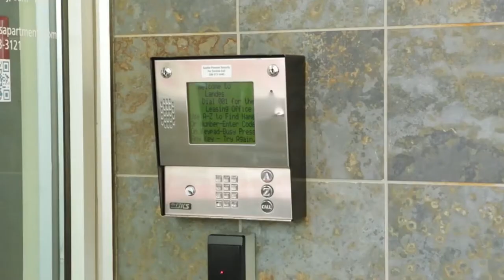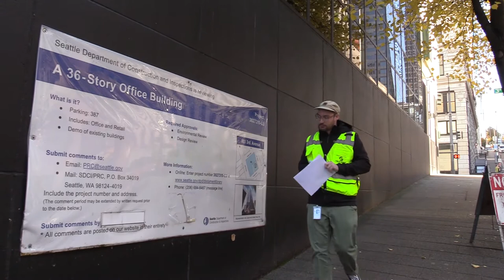This is SDCI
An overview of the types of work that the Seattle Department of Construction and Inspections does, from issuing permits and conducting inspections to protecting renter's rights.